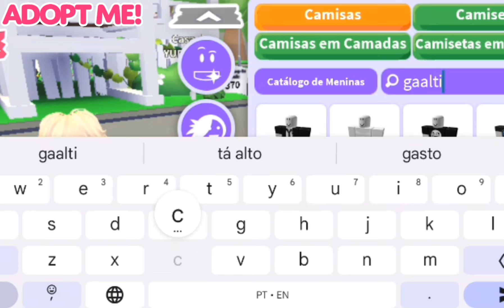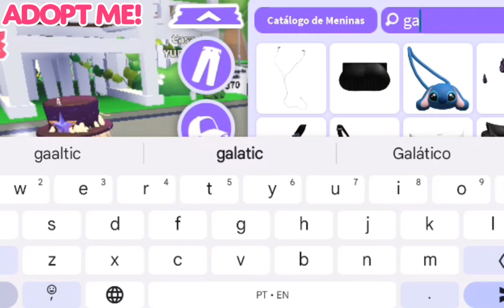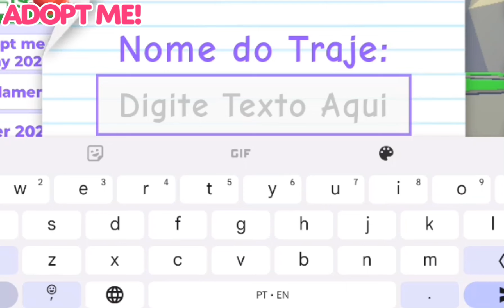Consiga o Novo Pet LEGENDÁRIO *Cão Galático de raça gloriosa* MUITO RÁPIDO no Adopt me!!🐶🌌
Get the New LEGENDARY Pet *Glorious Breed Galactic Dog* VERY FAST in Adopt me!!🐶🌌

¡¡Obtén la nueva mascota LEGENDARIA *Perro galáctico de raza gloriosa* MUY RÁPIDO en Adoptame!!🐶🌌

⭐-Membros Novos:Gratidão!!🥰

🌈Recomendo:@mahzinhamo @mah

📸Me siga no Instagram:Yurinaareagames
🐦Me siga no twitter:Yuri na área games

Adopt me
adopt me new update
adopt me nova atualização
adopt me pets
adopt me pets grátis
adopt me Roblox
adopt me ofertas
adopt me evoluir inventário
adopt me ficar rico
adopt me trade
adopt me trading
adopt me troca
adopt me event
adopt me pet secreto
adopt me secret
adopt m 2024
adopt me house build
adopt me script
adopt me scam
adopt me urgente
adopt me novo evento
adopt me passe galático
adopt me Sean
adopt me Como pegar novo pet galático
adopt me besouro galático
adopt me novo pet
adopt me new pass
adopt me novo passe
adopt me como pegar novos pets galáticos
adopt me Como terminar o novo passe galático
adopt me roblox celestial Dung beetle
adopt me glormy hound
adopt me novo pet legendário galático
adopt me cão de raça glorioso
adopt me cão galático